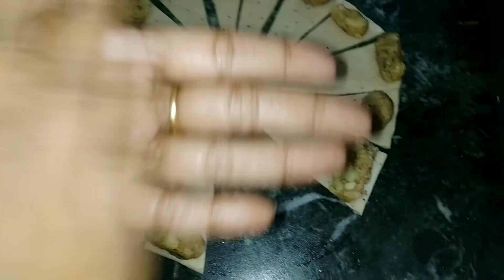Naye tarah ke samosa| Rose samosa or flower samosa | Kam saman mein banaye naye tareekey ka samosa